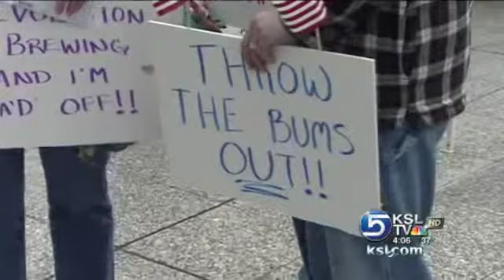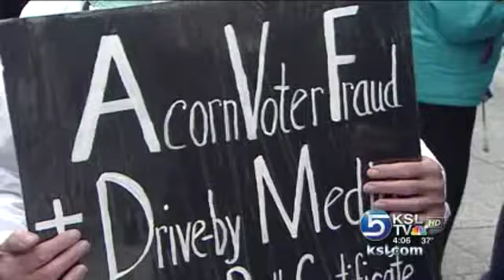Salt Lake City Tea Party Draws Protesters & Politicians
Tea party rallies are held across Utah to protest the tax system, bail outs, and Government spending.